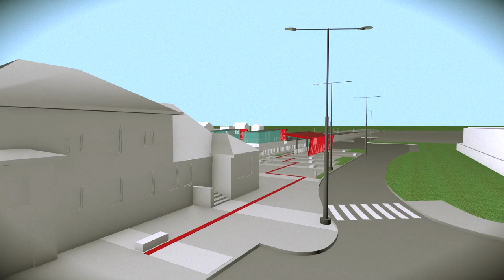Rozszerzenie projektu PKM o przystanek Gdańsk Osowa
Zawierający animację komputerową przystanku PKM Gdańsk Osowa
film przedstawiający okoliczności rozszerzenia w lutym 2015 r. projektu Pomorskiej Kolei Metropolitalnej o trzy dodatkowe przystanki na linii 201 (Gdynia - Kościerzyna) i pokazujący rozpoczętą już budowę pierwszego z nich w Gdańsku-Osowej.